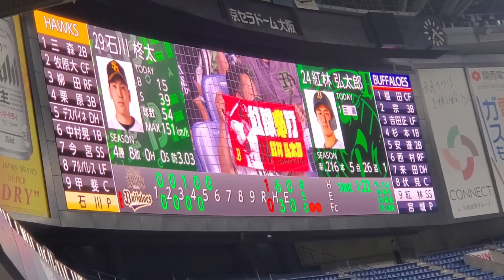20210828 紅林弘太郎 登場曲【｢紅｣／X JAPAN】 5回ｳﾗ ｵﾘｯｸｽ･ﾊﾞﾌｧﾛｰｽﾞ ｸﾚ ﾍﾞﾆｰ@京ｾﾗﾄﾞｰﾑ大阪［Bs夏の陣2021］外野ﾚﾌﾄ下段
【｢紅｣／X JAPAN】